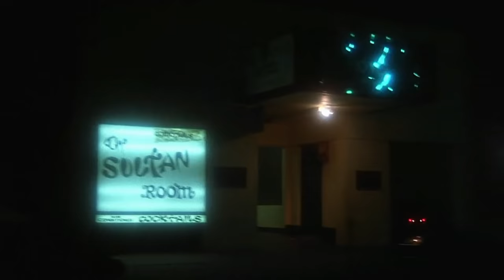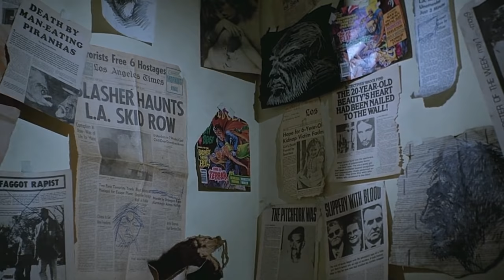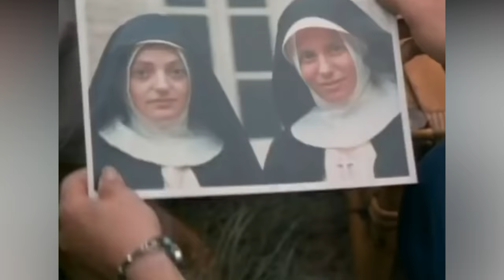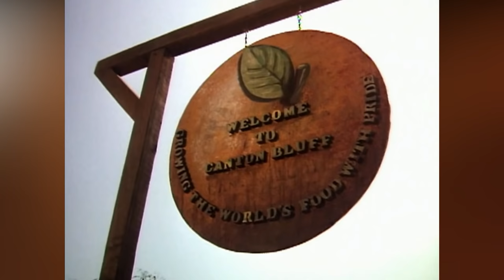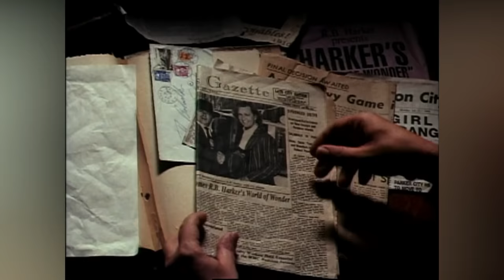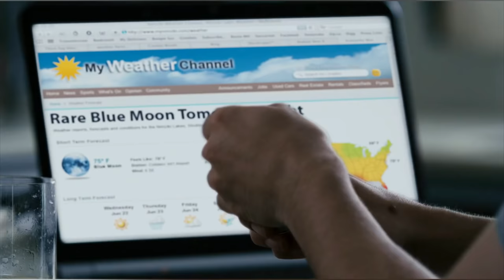Insane Howling Movie Series Lore Explored - An Underrated Franchise That Deserves Recognition!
The horror novel titled ‘The Howling’ by Gary Brandner garnered enough interest amongst fans to warrant the attention of Hollywood. Soon enough, the big-screen adaptation took place, and Joe Dante’s ‘The Howling’ was an exciting project that was loosely based on the source material. It was credited by many for revolutionizing werewolf movies for the audience. This movie was released in 1981 and it was quite a successful venture. However, ‘An American Werewolf in London’ was released the same year, and it stole much of the thunder from ‘The Howling’. Nevertheless, it was still a profitable release, and the tidy gains made sure that sequels were soon along the way.
Unfortunately, the quality downgraded quite drastically, and the franchise was soon reduced to a painful continuation, through the halls of horror infamy. The budgets were steadily decreasing as was public interest, and yet, the sequels kept coming one after another. In this video, we will explore the franchise, and take you through the good, the bad, and the ugly of the series!